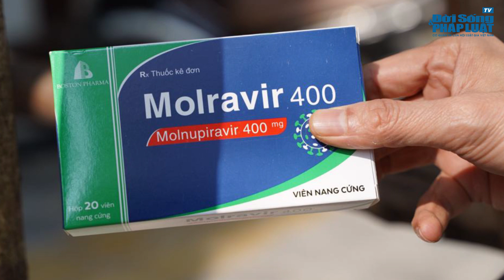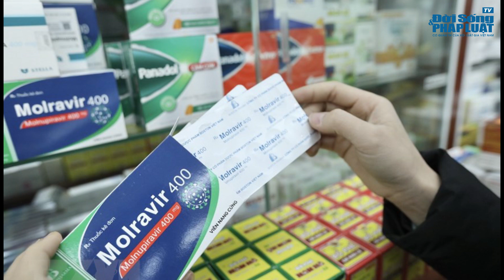Bản tin 3 phút ngày 15/3: Sở Y tế TPHCM đề xuất mua Molnupiravir miễn phí cho F0 điều trị tại nhà